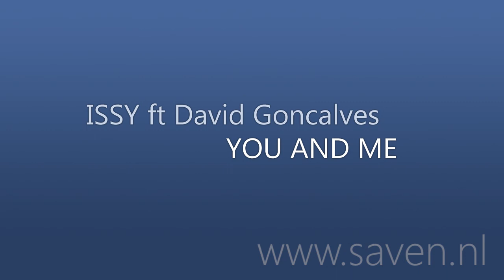(Grandmaster) ISSY ft David Goncalves - YOU AND ME (exclusive!)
(Grandmaster) ISSY ft David Goncalves - YOU AND ME exclusive check out